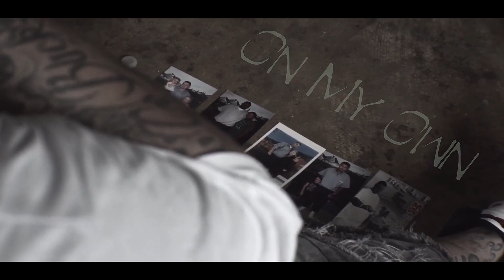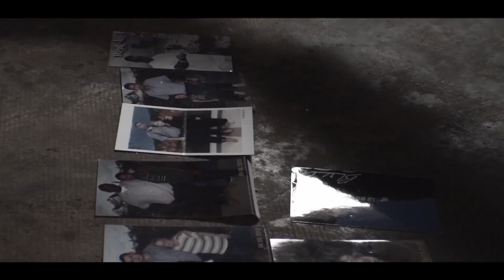Jay Dot Wright - On My Own - Music Video